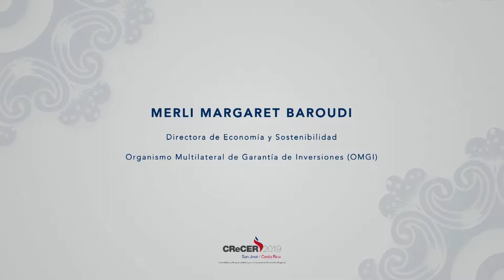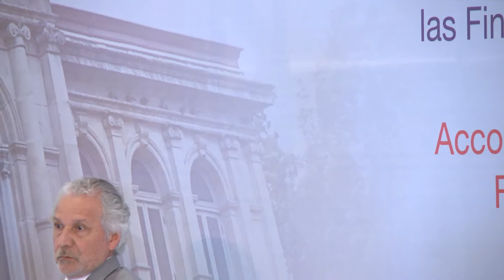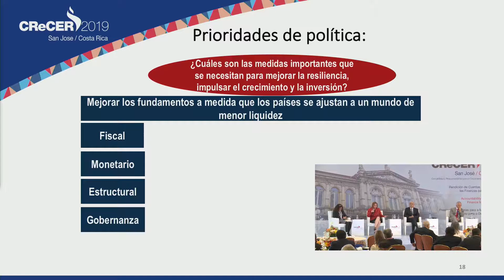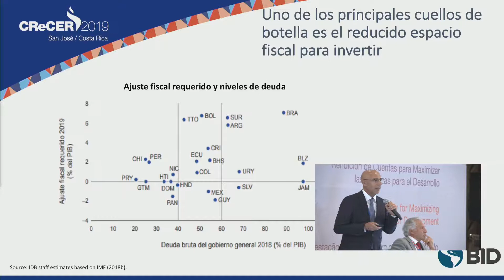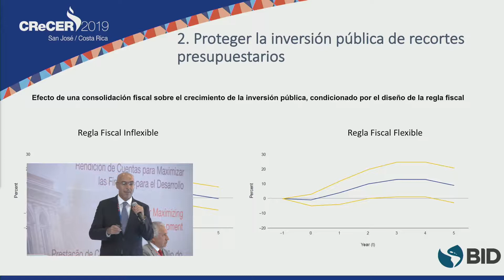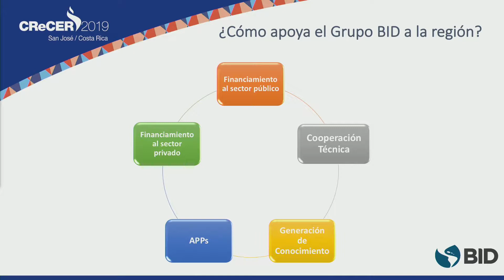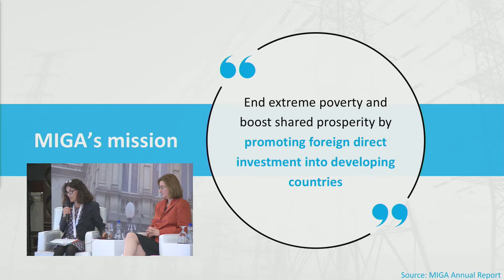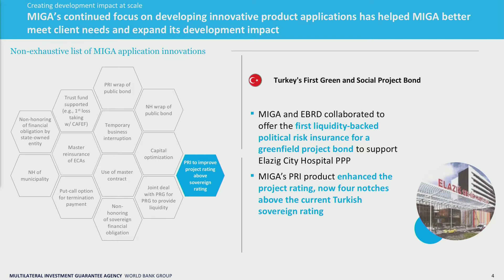P2) THE INFRASTRUCTURE GAP AND MAXIMIZING FINANCE FOR DEVELOPMENT